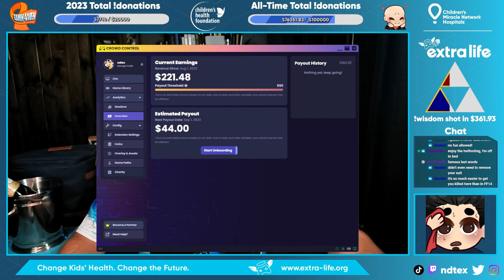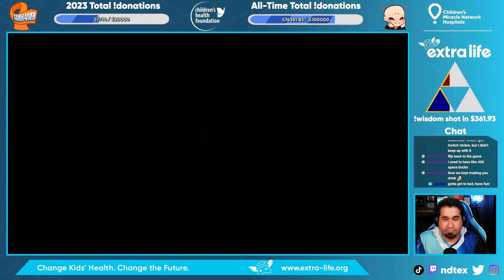Super Metroid with Crowd Control: Episode 3 - Trying to Remember How This Works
To celebrate $75,000 raised all-time for ExtraLife, I took part in a CrowdControl stream of SuperMetroid. This is a game I used to beat in around an hour or so. Not so much with chat being able to mess with me throughout the game.

I stream every Tuesday and Thursday at 9 PM CDT and you can donate to ChangeKidsHealth at any time